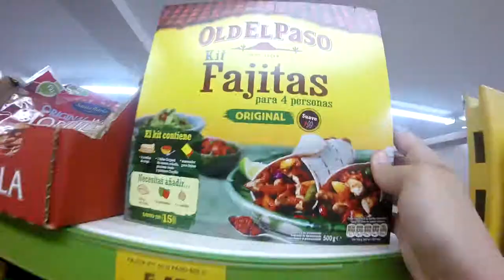AfterMovie Denia 2016